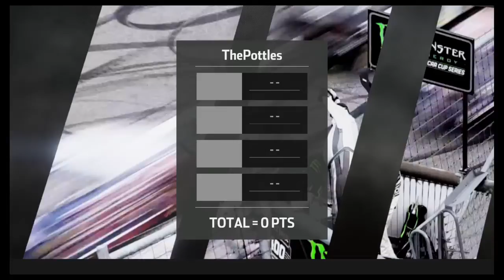Metal on metal racing league